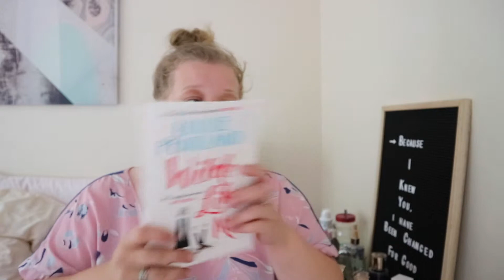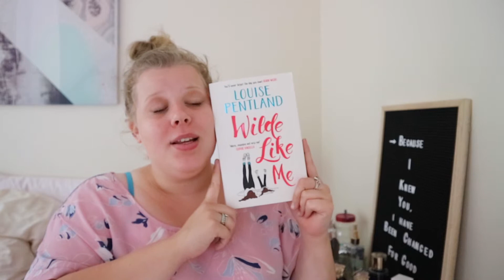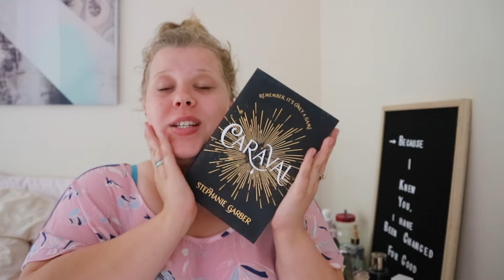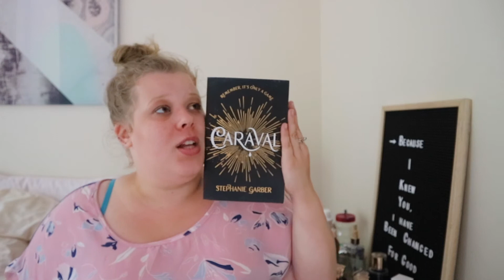Books 5 - 7 | 2018 Wrap Up!!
Hi guys! In this video I am bringing you the next 3 books in my Wrap Up series! I am really impressed with how many books I have read this year already, so I am hoping I can continue this throughout the year, as I would love to reach 50+!!

I bring new video's out on a Tuesday and Thursday, and would love to have you be apart of this journey with me 💕

Don't forget to sprinkle your kindness around like confetti ✨ ✨